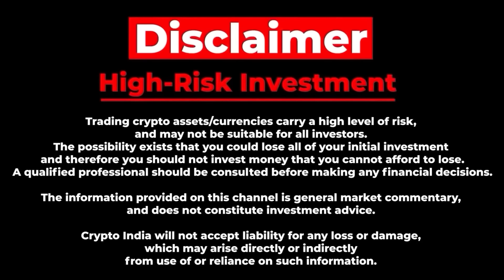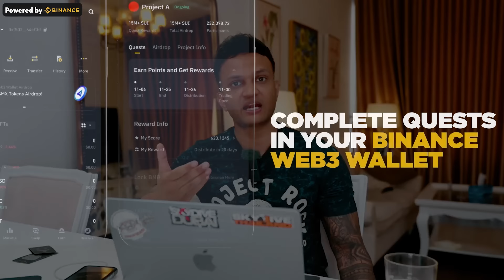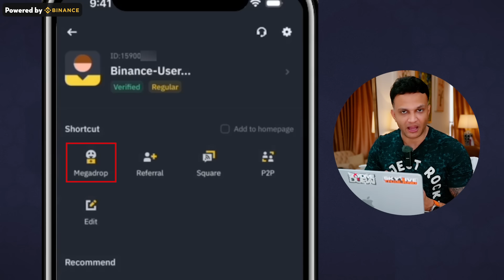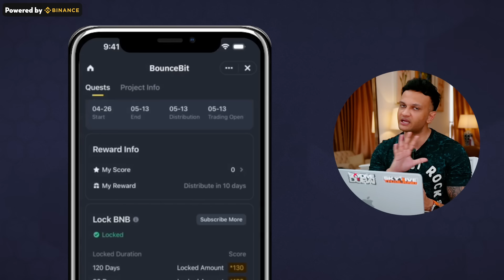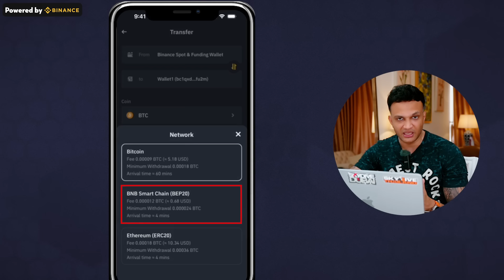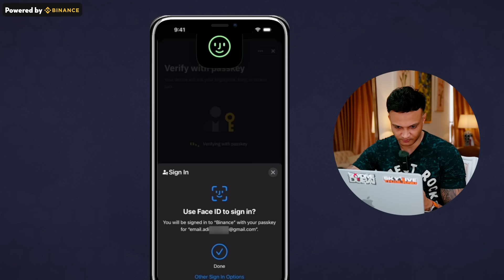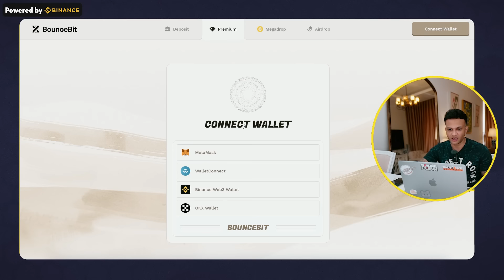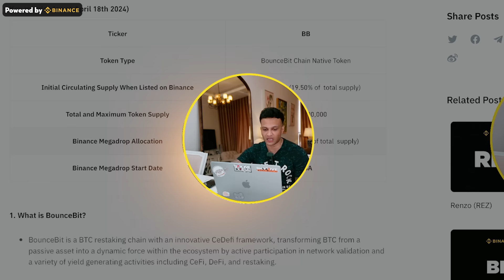BINANCE MEGADROP || HOW TO USE & FREE CRYPTO AIRDROPS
0:00 Disclaimer
0:12 Intro
1:44 Partnership disclosure
2:00 Participate in Binance Megadrop
11:00 Solution if Binance is inaccessible
12:10 About BounceBit project
12:54 Token supply and distribution
13:18 Outro